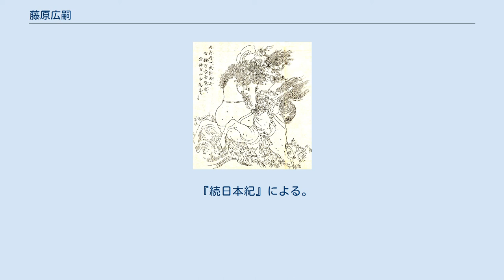藤原広嗣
藤原 広嗣（ふじわら の ひろつぐ）は、奈良時代の貴族。
藤原式家の祖である参議・藤原宇合の長男。
官位は従五位下・大宰少弐。
 天平9年（737年）4月から8月にかけて聖武朝前半の朝廷において圧倒的な権力を誇っていた藤原四兄弟が相次いで亡くなった後、9月に従六位上から三階昇進して従五位下に叙爵する。
式部少輔を経て、天平10年（738年）4月に大養徳守を兼任する。
しかし、朝廷内で反藤原氏勢力が台頭した背景のもと、親族への誹謗を理由に同年12月に大宰少弐に左遷される。
広嗣が謗った親族とは伯母の皇太夫人・藤原宮子で、宮子と玄昉の関係の謗議を通じて玄昉を除くこと進言したものと想定される。
 天平12年（740年）8月に広嗣は天地による災厄の元凶は反藤原勢力の要である右衛士督・吉備真備と僧正・玄昉に起因するため、二人を追放すべきとの上奏文を朝廷に送るが、時の権力者右大臣・橘諸兄はこれを謀反と受け取った。
真備と玄昉の起用を進めたのは諸兄であり、疫病により被害を受けた民心安定策を批判する等、その内実は諸兄への批判である事は明白であった。
聖武天皇はこれに対して広嗣の召喚の詔勅を出す。
 広嗣は勅に従わず、9月に入ると弟・綱手と共に大宰府の手勢や隼人等を加えた1万余の兵力を率いて反乱を起こした。
しかし大野東人を大将軍とする追討軍に敗走し、10月23日に肥前国松浦郡値嘉島長野村で捕らえられ、11月1日に綱手と共に肥前松浦郡にて処刑された（藤原広嗣の乱）。
この反乱によって多くの式家関係者が処分を受け、奈良時代末期には一時的には政治の実権を握るものの、 後世における式家の不振を招く要因の一つになった。
 広嗣の怨霊を鎮めるため、唐津に広嗣を祀る鏡神社が創建された。
新薬師寺の西隣に鎮座する鏡神社はその勧請を受けたものである。